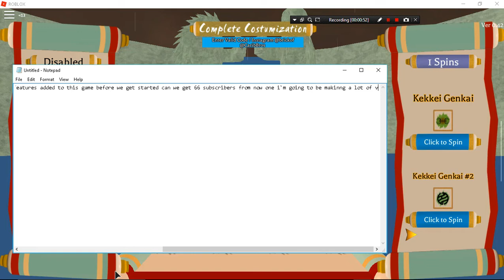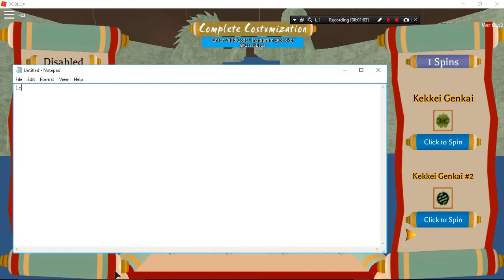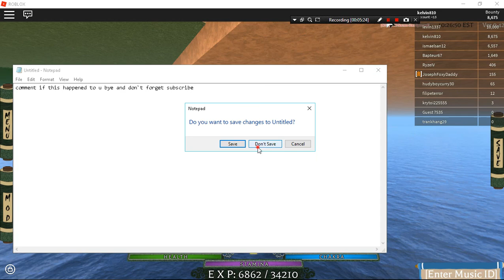[NEW] SHINOBI LIFE EASTER EGG HUNT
I MADE A VIDOE ABOUT THE EASTER HUNT BUT I DON`T ACTUALLY DO IT BECAUSE OF SOME PROBLEMS.